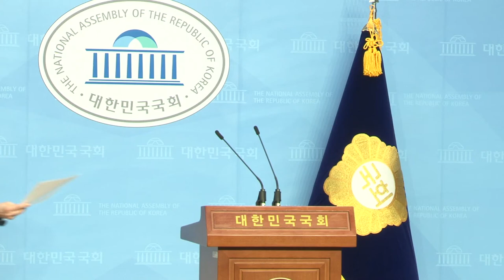윤미향 정의연 역사를 왜곡하는 일본 정부와 다를 게 뭔가?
[박귀성 기자]=국민의당 안혜진 대변인이 19일 국회 소통관에서 논평을 내고 더불어민주당 윤미향 당선인과  정의연에 대해 역사를 왜곡하는 일본 정부와 무엇이 다르냐고 날선 비판을 가했다.